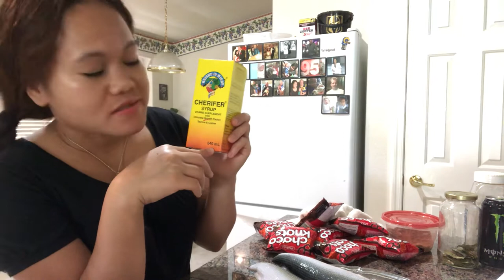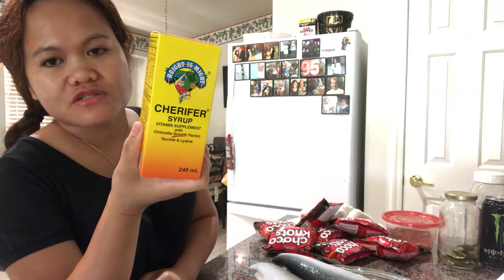MAGKANO SA AMERICA ANG ISANG BANGUS? | CONVERT MUNA BAGO BILHIN NI MAMABEB Q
I am Beberlyn or Beb.
I have son.

*** unedited video ***

On this video I am sharing to you one of the funny facts when going to asian store, I always convert the prices from Philippine peso to Dollars.
In that way I can determine if it is expensive or lower price ,comparing back home, lol
Of course this products are imported so what I am expecting? hahaha
09/09/2020 $1=Php50 ?

* 1 big fish Golden Pampano =$6.10 to Php 305
* 1 Bangus from Philippines =$9.50 to Php 475
* 1 Bangus $ 6.07 to Php 303.50
* Choco Knots/ each = $0.59 to Php 29.50
* SkyFlakes 10pcs. = $2.49 to Php 124.50
* Tomi Sardines / each = $0.59 to Php 29.50
* Cherifer 240ML = $17.99 to Php 899.50
* saging saba hinog /
isa ka sipi, = $4.42 to Php 221

hehehe I am smiling making description, but some others who does not have ideas about the prices here,there you go. katol akong ulo ani kamahal,pero tagsa "forget about the price tags"
I love this making memories.
My son's Favorite is this choco knots.
Anyways, this Seafood City is just 1.5 miles from our home, or you can walk too.